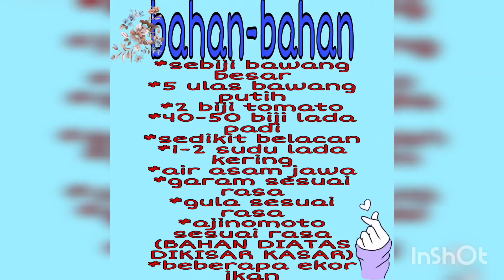resepi Ikan sumbat sambal pedas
Ikan sumbat sambal pedas

bahan2
1.sebiji bawang besar
2.5 biji bawang putih
3.2 biji tomato
4.30-40 biji lada padi
5.sedikit belacan
6.bancuhan air asam jawa
7.2 sudu pes cili kering
8.garam secukupnya
9.ajinomoti secukupnya
10.sedikit gula